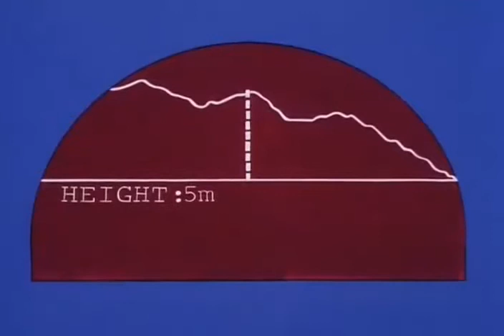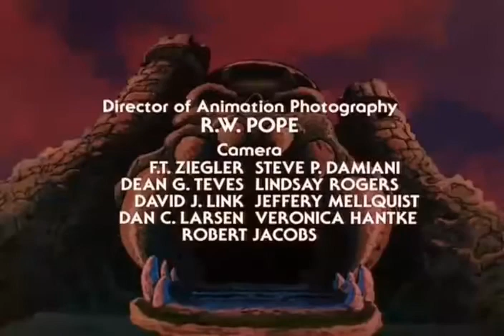He-Man y Los Amos Del Universo El Cometa Cosmico2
Heman latino